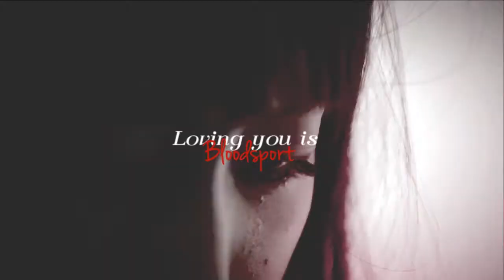WMatsui; W松井 【ブラッドスポーツ】| Short ver.